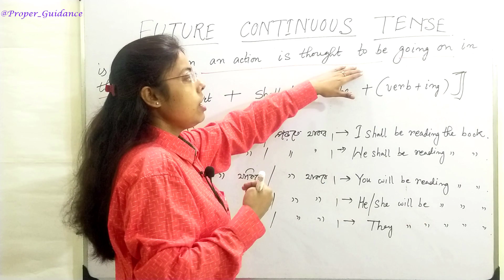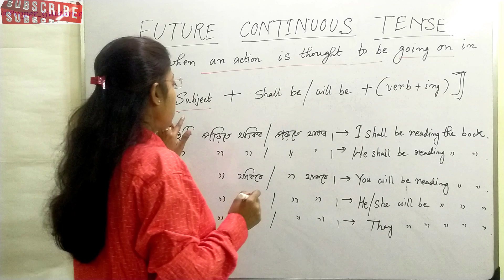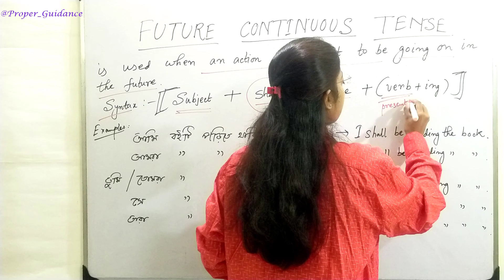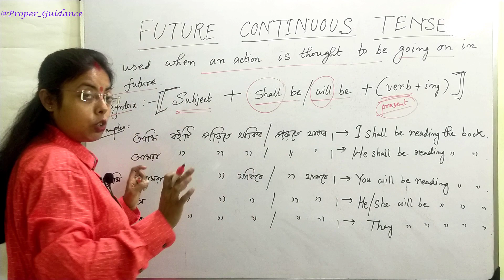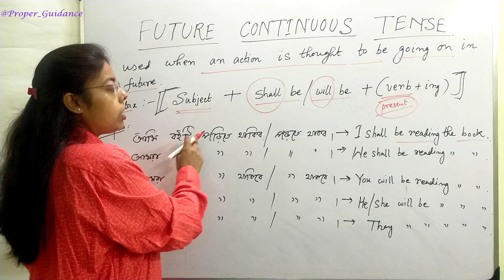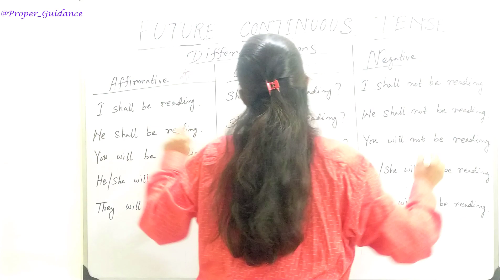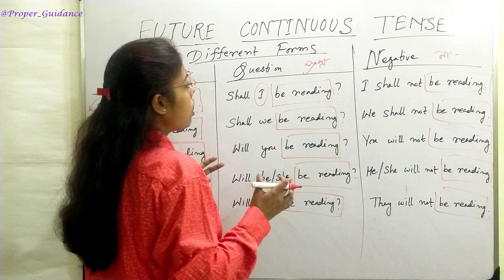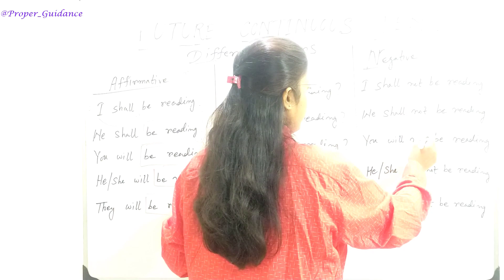What is Future Continuous Tense? How to Learn English Grammar? CBSE|WBBSE | ICSE | BENGAL BOARD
What is Future Continuous Tense? How to Learn English Grammar?
Elaborate discussion of present perfect tense. How to prepare Time and Tense ? What is tense? What are the types of tenses are there? How to read English? How to write English? How to identify parts of speech? How to identify tense of a sentence.

complete guidance for bengali medium students.